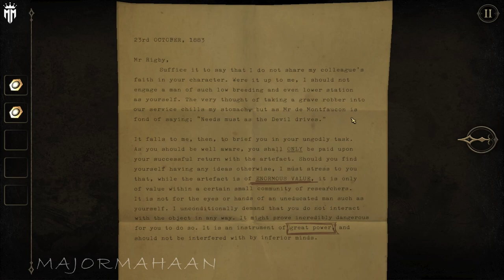THE ROOM TWO CHAPTER 1 WITH TAMIL COMMENTARY FULL WALKTHROUGH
The Room Two is a puzzle video game developed by British-based Fireproof Games as a sequel to The Room. The game was originally developed for the iPad and released in December 2013; it was made universal to work with the iPhone in January 2014. The Android version was released in February 2014. A Microsoft Windows version was released on 5 July 2016. An Apple Arcade version, named «The Room Two+», was released on 2 April 2021. It was also released for Nintendo Switch in August 2022.

A third title, The Room Three, was released for mobile platforms in November 2015.